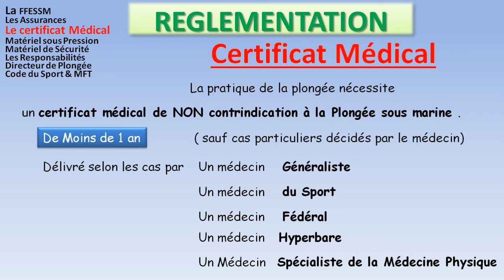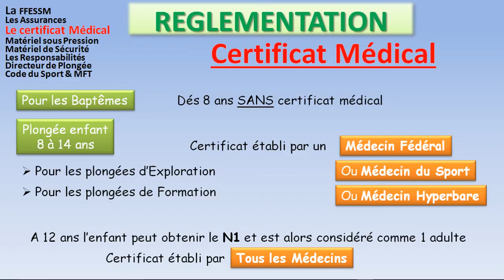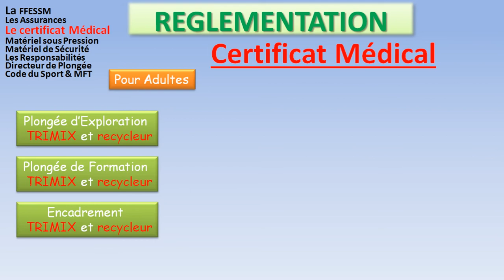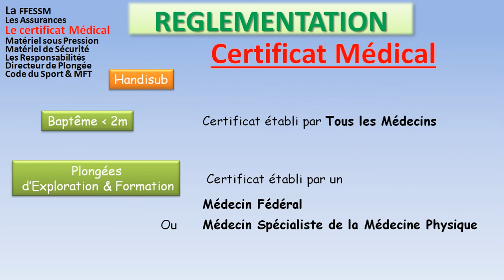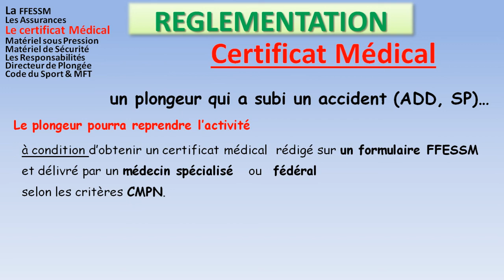5 - Le Certificat Médical